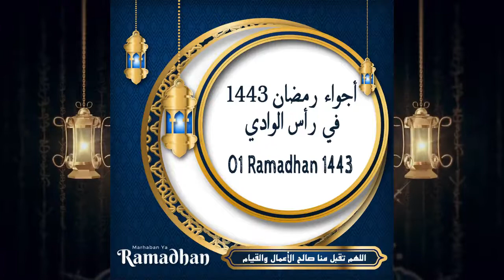30 Ramadhan 2022 - أجواء رمضان 1443 ه في رأس الوادي